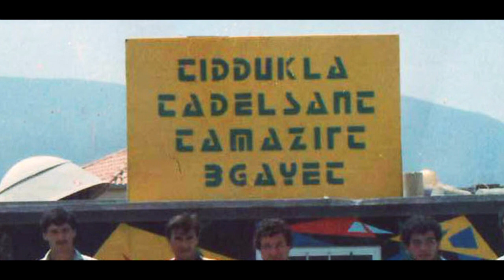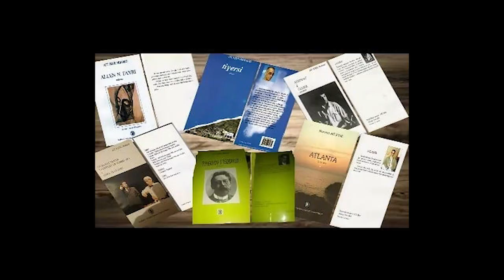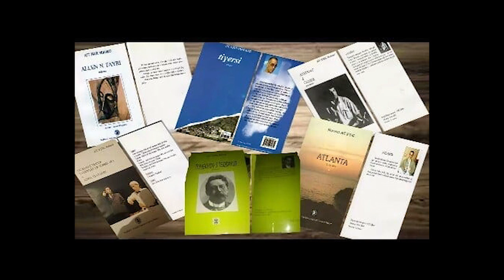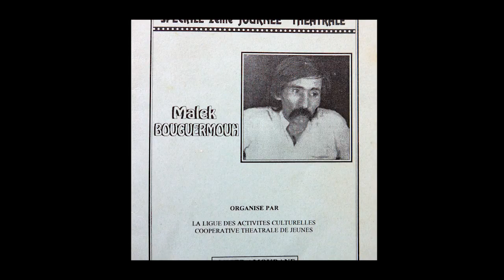Journée d’étude à Béjaïa : Mohand Aït Ighil, une œuvre et un combat pour tamazight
Portrait de Mohand Aït Ighil réalisé par un talentueux artiste
 DJAMEL ALILAT

EL WATAN du 13 JANVIER 2019

Originaire du village historique de Seddouk Oufella, cette figure emblématique de l’identité algérienne qu’est Cheikh Aheddad, Mohand Aït Ighil, a consacré l’essentiel de sa vie et de son combat à la culture amazighe à travers un théâtre militant et une littérature toujours engagée.
Auteur prolifique de plusieurs pièces théâtrales, dont des traductions de grandes œuvres universelles, comme celles de Tchekkov, Mohand Aït Ighil a touché également avec beaucoup de réussite au roman, à la poésie et même au cinéma.
C’est à cet homme, modeste et discret, que l’on a décidé de rendre hommage à la veille de Yennayer, à la maison de la culture Taos Amrouche de Béjaïa. L’hommage est d’autant plus mérité que Mohand Aït Ighil a toujours été un «sage» parmi les sages, un homme doux et pondéré qui n’élève jamais la voix, qui conseille, élève, éduque et qui observe et écoute plus qu’il ne parle.
Dda ou Khali Mohand, comme aiment à l’appeler avec déférence la plupart de ses amis, fait partie de ces «guides» qui montrent la voie et de ces hommes qui tracent le chemin aux autres.
C’est par respect à son long parcours que ses amis et compagnons de route et de combat, tels que Samir Ferhat, Abdallah Mokrane, Brahim Tazaghart, Djamel Ikhloufi et bien d’autres encore ont pris l’initiative de lui rendre hommage en collaboration avec les éditions Tira, et le Centre national de recherche en langue et culture amazighes, ainsi que la wilaya de Béjaïa.
Pour Djamel Ikhloufi, Mohand Aït Ighil représente la permanence du combat amazigh, car à l’heure de l’ouverture démocratique, à la fin des années 80, beaucoup de militants avaient déserté le terrain culturel pour s’engager dans les partis politiques qui fleurissaient à l’époque. Mohand, lui, est resté fidèle au gouvernail de la création culturelle.
«Nous voulions sortir de la folklorisation de Yennayer, en lui donnant un cachet culturel et scientifique par l’organisation d’une journée d’étude sur l’œuvre de Mohand Aït Ighil», dira Djamel Ikhloufi, inspecteur de tamazight dans l’éducation nationale. «Nous avons concocté un programme calqué sur les trois volets présents dans l’œuvre de Khali Mohand.
Le volet homme de théâtre a été pris en charge par Omar Fetmouche, Mourad Bouaïche et Rachid Adjaoud. Le deuxième volet, l’adaptation et l’écriture romanesque, a été pris en charge par Mohand Akli Salhi, de l’université de Tizi Ouzou et Maouchi Nawal.
Quant au dernier volet, il a porté sur l’homme social et l’engagé pour revenir à travers des témoignages comme celui de l’universitaire Salim Guettouchi, sur l’homme à principes qu’a toujours été Mohand Aït Ighil.
Je dois aussi préciser qu’il a également touché à la poésie en écrivant de très beaux textes de chansons pour Abdelkader Bouhi et Mamou ; par exemple ad nfugh», explique encore notre interlocuteur.
Pour sa part, Brahim Tazaghart, militant amazigh de longue date, éditeur et ami du dramaturge de Seddouk dira : «Nous avons voulu rendre un hommage savant à Khali Mohand, cet homme engagé qui a touché à tous les arts et à toutes les écritures.
Il a toujours été, sur le plan humain, d’une générosité extraordinaire, d’une discipline morale hors pair et il a continuellement porté à bout de bras son projet d’épanouissement de la langue et de la culture amazighes.
Il a consacré toute sa vie à tamazighth et ce qu’elle porte comme valeurs universelles». Autre témoignage, celui de son compagnon et ami de 30 ans, Samir Ferhat. «Pour moi et beaucoup d’autres, il a été un maître qui nous a tout appris. Mohand Aït Ighil est une véritable école de la vie qui a formé beaucoup de monde», dira-t-il.
A la fin de cette journée riche en témoignages, en enseignements et en émotions, ses amis ont tenu à lui offrir un cadeau symbolique : un beau burnous d’un blanc immaculé, tissé par de vieilles gardiennes de cette tradition qui vient du fond des âges. Le wali a également tenu à remettre de ses propres mains d’autres cadeaux symboliques.